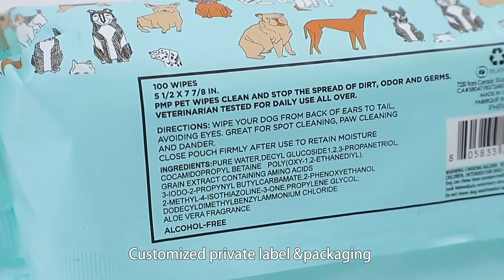Live stream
Live broadcast at 11:00 AM on September 22, we are waiting for you!